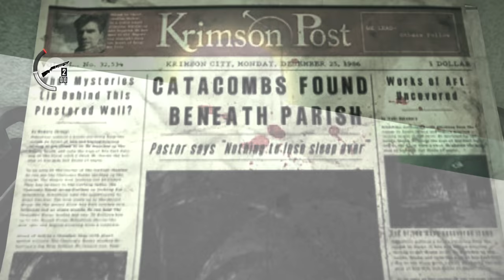The Evil Within - Gameplay 4k 60fps -